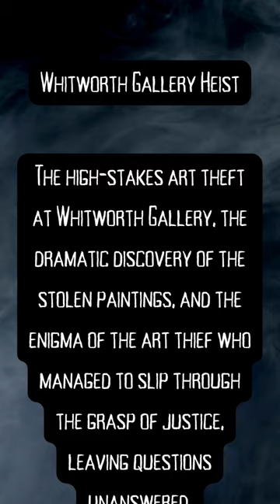Subscribe for daily true crime☕️🕵🏽 Case details in description.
🖼️🚪 **The Whitworth Gallery Heist (2003): A Gallery's Darkest Day**

In the cultural heart of Manchester, an unassuming art gallery became the backdrop for a daring heist that left a city in shock, and a mystery that endures to this day.

🌦️ **A Drizzly Morning:** It all began on a typical Spring morning at the Whitworth Art Gallery, as dedicated staff readied themselves for a day of curating beauty.

🖼️ **Empty Frames:** But as they unlocked the doors and stepped inside, their routine was shattered. Three empty frames mocked them from the Margaret Pilkington Room's walls, silently revealing the truth: a robbery had occurred.

💎 **A Priceless Loss:** Among the stolen treasures were works by the revered Vincent van Gogh and the masterful Pablo Picasso, carrying a combined worth of £4 million.

🌧️ **The Rain of Mystery:** As rain continued to fall on Manchester, an anonymous tip-off led the authorities to an astonishing discovery. Mere meters from the gallery, inside a disused public toilet, the missing paintings were recovered.

❓ **Unanswered Questions:** Today, over 19 years since that fateful day, the identity of the enigmatic thief remains a mystery. The reasons behind the audacious art heist remain buried beneath layers of intrigue.

🎨 **Whitworth's Unfinished Canvas:** The Whitworth Gallery Heist is not just a story of stolen art; it's a canvas with an unresolved masterpiece at its center, a tantalizing enigma that captivates the world. 🕵️‍♂️🎨